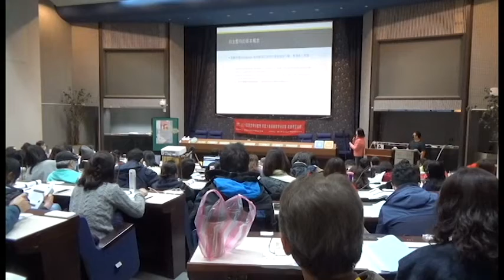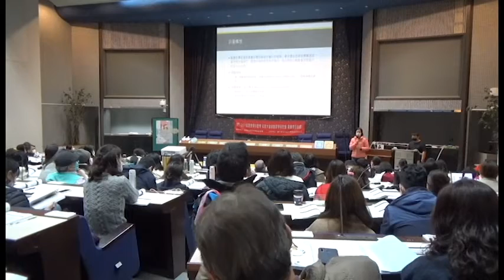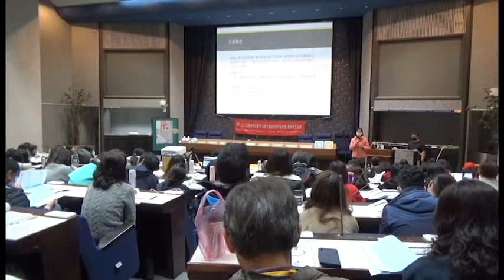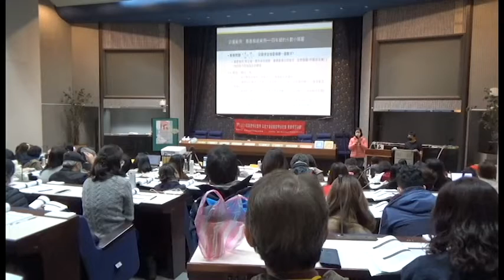八大思考技能－自主堅持／許慧玉教授(111.01.08 110年度就是要學好數學年度大會師暨教學研討會)